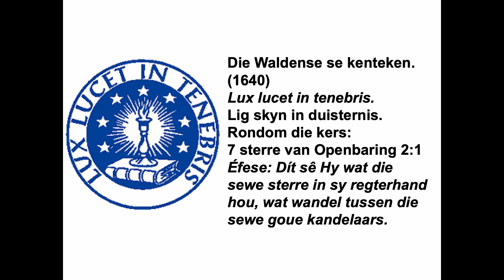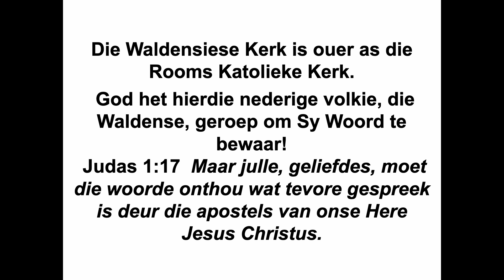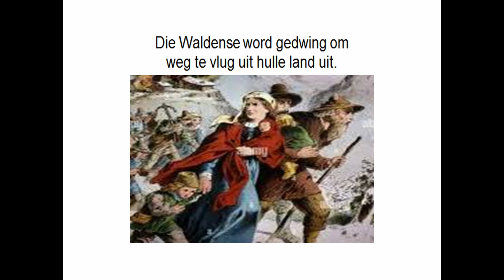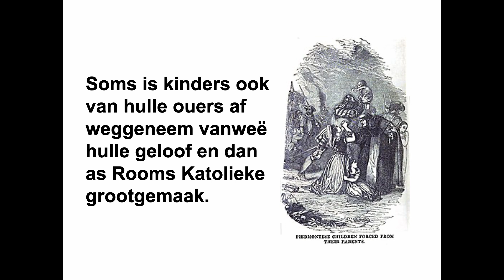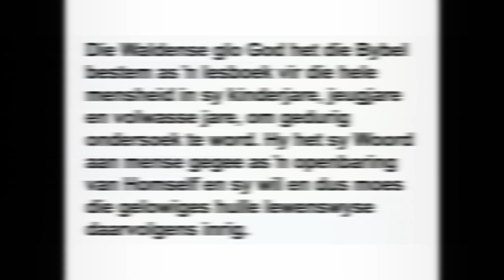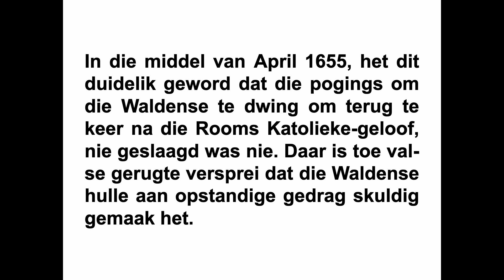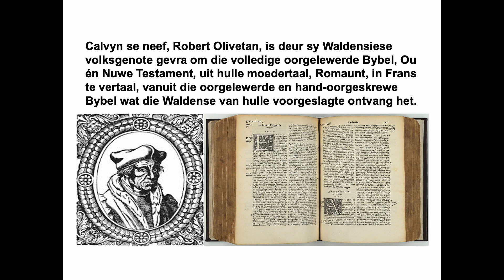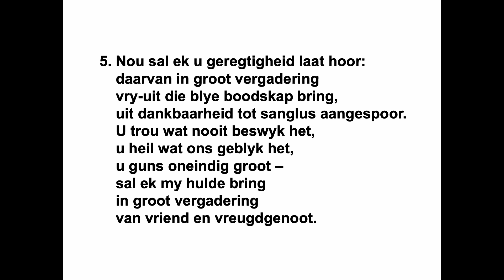Reformasie Sondag: Die Waldense